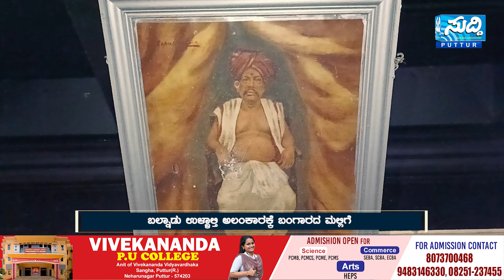ಬಲ್ನಾಡು‌ ಉಳ್ಳಾಲ್ತಿ ಅಲಂಕಾರಕ್ಕೆ ಬಂಗಾರದ ಮಲ್ಲಿಗೆ | ಇದರ ಹಿನ್ನೆಲೆ ಏನು ಗೊತ್ತಾ?-||SUDDI NEWS PUTTUR